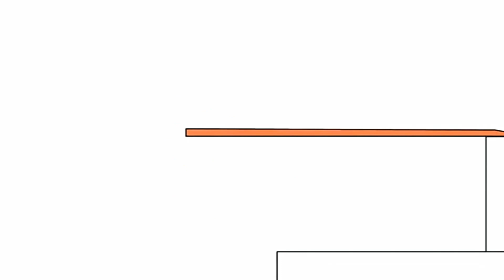20 декабря 2020 г.